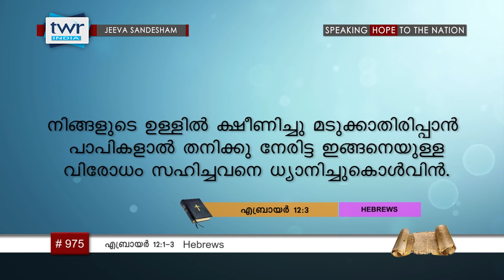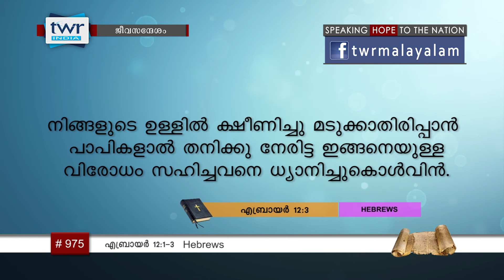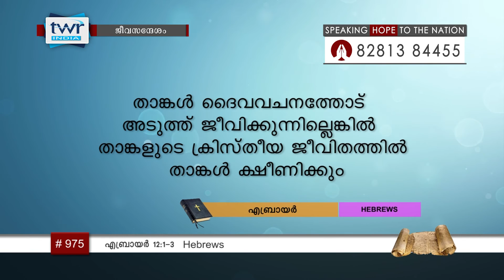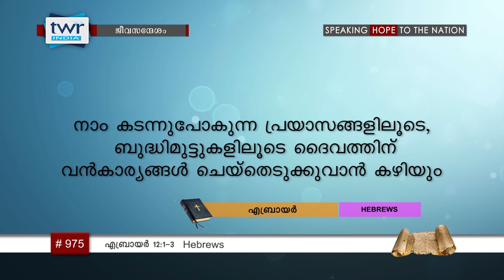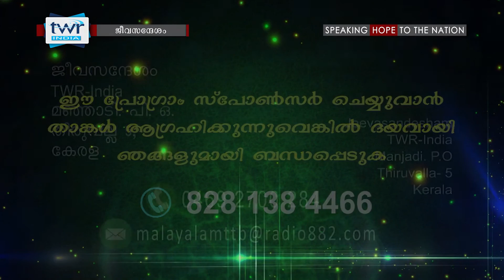TTB എബ്രായർ 12:1-3 (0975) Hebrews - Malayalam Bible Study